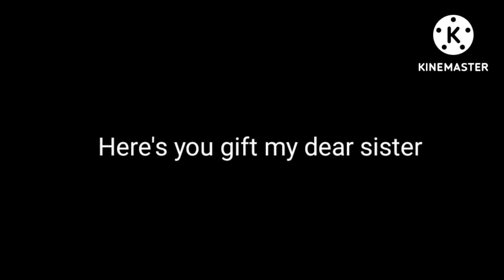Seedpaint||Siblings photo|| + A little story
In this video :
Evelyn(Past Flashlight Girl)
=₩÷€×¥@£_@£@¥×₩(Past Mono)
Annabelle(Past RCG)
Aimi(RCG's doll)